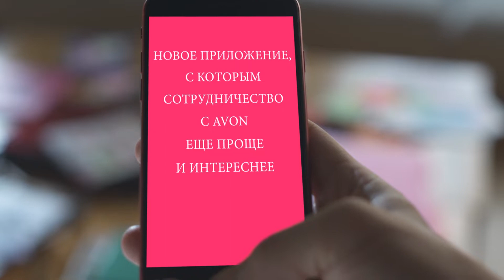Avon ON | Что делать когда новостей много, а времени совсем мало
Avon On - мобильное приложение для Представителей Avon.
Теперь мир Avon у Вас всегда под рукой!
Делитесь ссылкой на интерактивный каталог
Размещайте заказы в один клик
Узнавайте последние новости

Скачай прямо сейчас!

Установите Avon ON, официальное приложение от Avon, прямо сейчас!
Узнай больше о Avon ON из тренировок в Skill Cup!